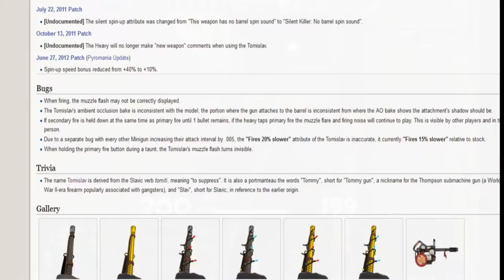[TF2] My (HUGE) love for the Tomislav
Tomislav has always been my favourite and it will be in the future.
There weapons was sent by the TF2 Gods.
Just like Big Joey he prefers Tomislav more than any other mini gun in the game.
Video screenshots taken from : Fatmagic thumbnail, Big Joey, Interstellis.